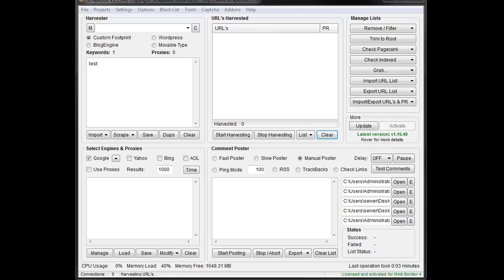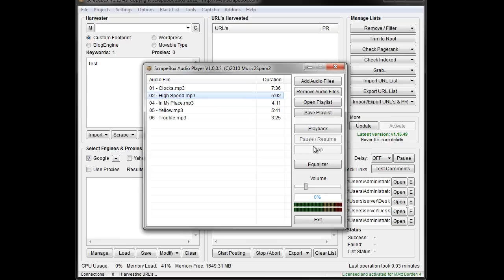Scrapebox Audio Player Addon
Goes over the audio player addon and how it works in scrapebox